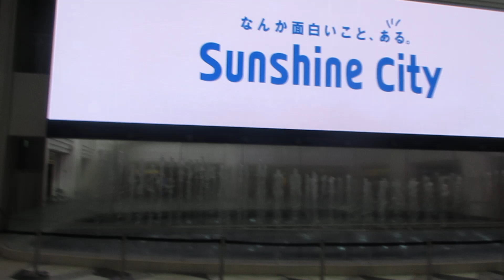サンシャインシティ専門店街「アルパ」の噴水広場Part2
大通りと南通りの間に吹き抜けがあり、B1階に噴水広場があります。今回は出ている撮影しました。